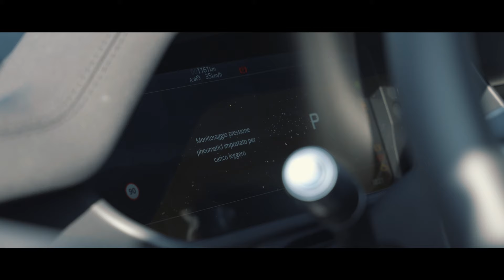My JLR Experience - Solo con Autosalone Internazionale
Solo da Autosalone Internazionale puoi vivere e rivivere la tua esperienza di guida a bordo della nuova Land Rover Defender.

Test Drive presso il Sacro Monte ed un video solo tuo della tua esperienza di guida. Solo provandola potrai capire l'enorme valore e piacere di guida di questo nuovo capolavoro firmato Land Rover.
Se interessato compila il form al seguente link:
Land Rover
LAND ROVER DEFENDER ITALIA
Jaguar